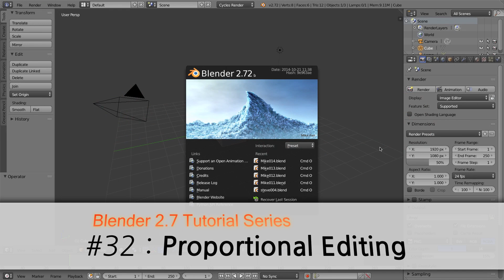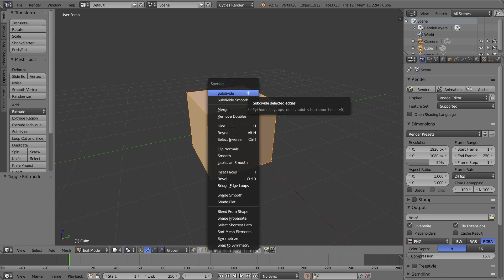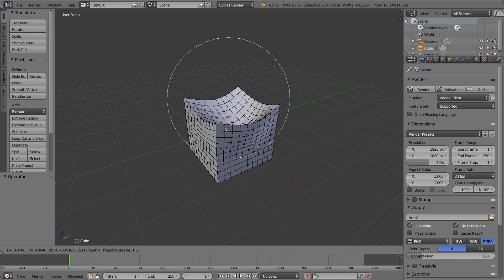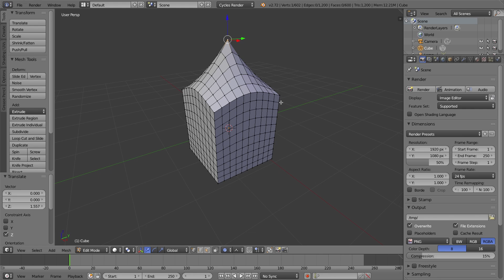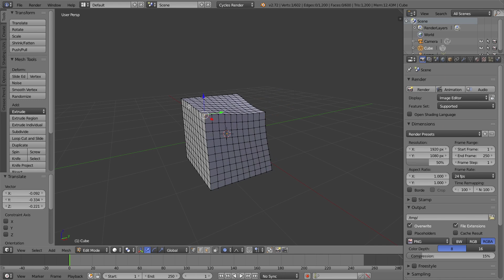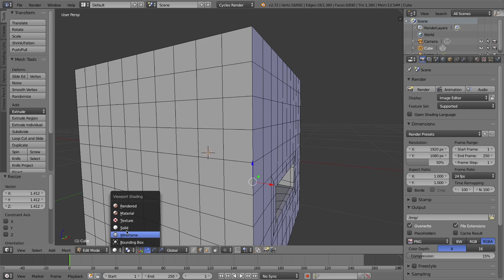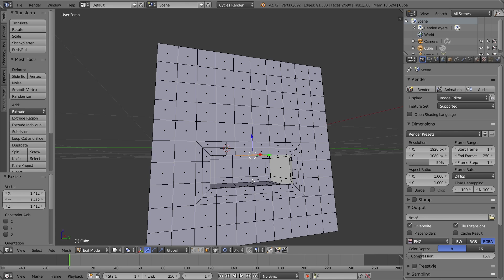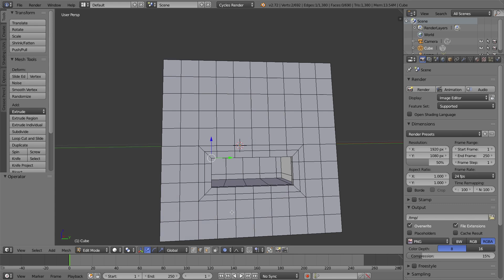Blender 2.7 Tutorial #32 : Proportional Editing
In this Tutorial #32 I cover:
-How to enable/disable Proportional Editing
-How proportional editing can trick new users in object mode
-How to change falloffs for different types of selections
-How 'Connected' mode in proportional editing can be useful when modelling something like a character's mouth.